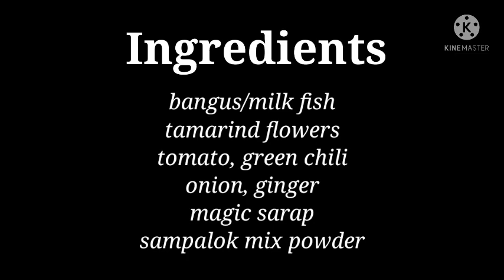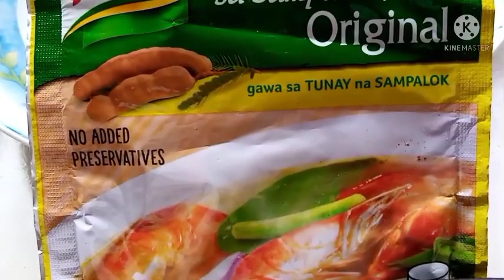HOW to COOK SINIGANG na BANGUS with TAMARIND FLOWERS ( my own version)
HOW to COOK SINIGANG na BANGUS with
TAMARIND FLOWERS ( my own version)

Ingredients

500g bangus/milk fish
1 cup tamarind flowers
3 PCs tomatoes
2 cups rice water
1pc green chili
1/2 TBS tamarind powder
Onion, Ginger
magic sarap